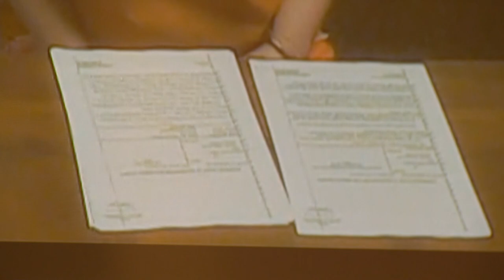Homeless camp being cleared near Tacoma Dome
The camp, one of the largest in Pierce County, is under I-705 and is home to more than 80 people.